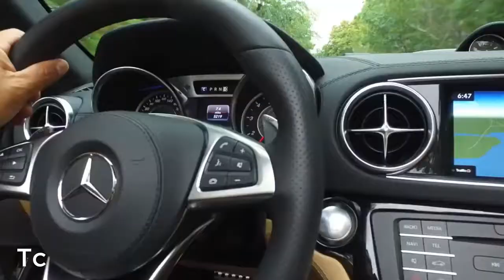2017 Mercedes-AMG SL 65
Mercedes-AMG SL65 high-performance car with updated technology and expressive design. The  engines  set the benchmark in the high-performance roadster segment: the 5.5-liter V8 Biturbo engine equipped on the SL63 generates an output of 577 hp and peak torque of 664 lb-ft. The SL65 is powered by a 6.0-liter V12 Biturbo engine rated at 621 hp and delivering 738 lb-ft of peak torque.